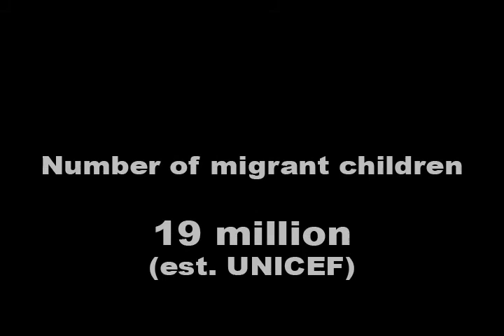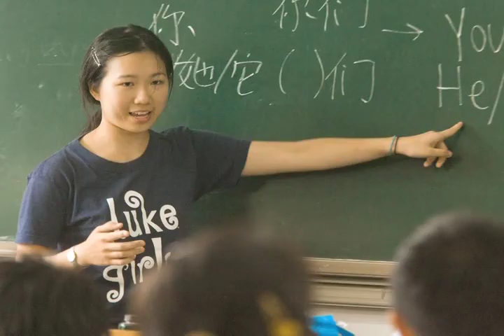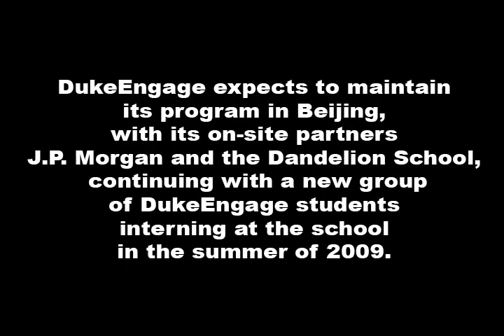Dandelion School - 2008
Collaborative editing project for Duke Photography and the Duke Engage Program. A quick look at life at the Dandelion School in Beijing. Images and natural sounds were provided by the director of Duke Photography, Chris Hildreth. This was one of several "enhanced" slide shows that we have worked on with Duke photographers.